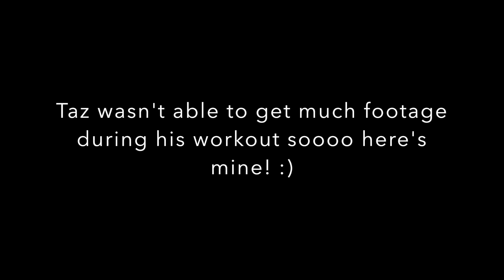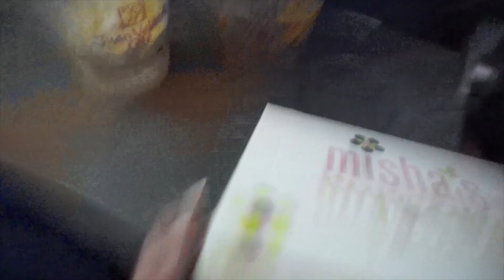Vacation Vlog #4: TWO DOZEN DOUGHNUTS?! ... & first workout in Alphalete gear!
In this LAST VacationVLog, we spend the last two days in Miami doing what we do best. Lifting and EATING! Join us as we say bye to vacation with two dozen doughnuts, Ben & Jerry's Speculous Cookie Butter ice cream and much more! :)

And also, the ALL NEW ALPHALETE gear dropped TODAY! Go check them out as well

Periscope: YamiMufdi